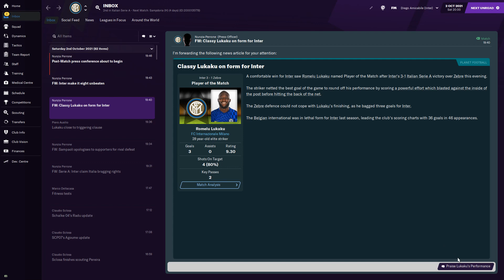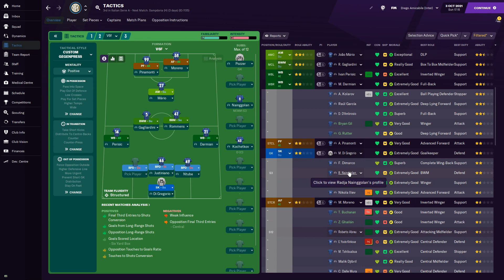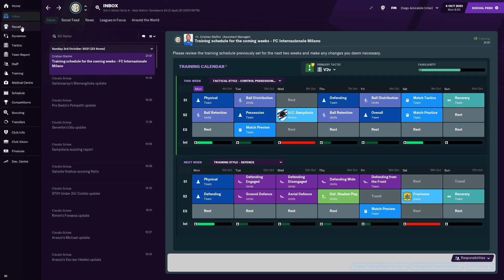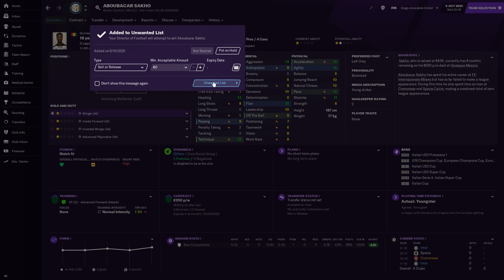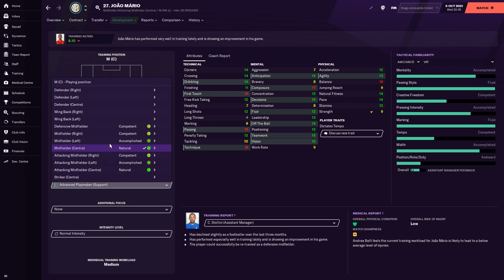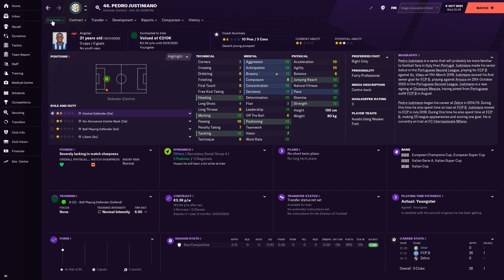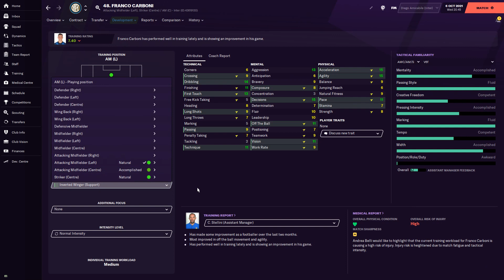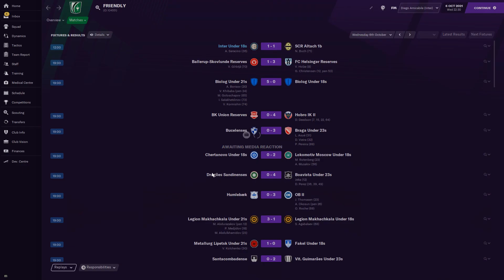FM 2021 - Internazionale - S2E18 - 2.10.2021 to 6.10.2021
No commentary playthrough of Football Manager 21, the second season at Internazionale.
The dificult second season